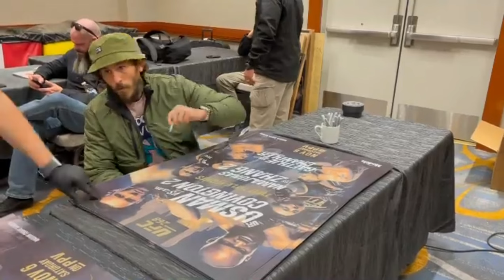👊 CHITO VERA vs DOMINICK CRUZ BREAKDOWN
Last UFC Fight Night was amazing! 10 fights, 10 finishes. Hope this one gets close to that. Not much "BIG" names but expecting fireworks! Let me know what we could chose different here? 👇